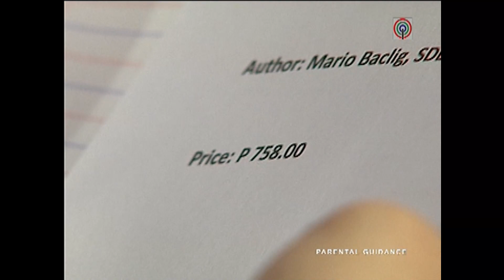Mara, namulot ng mga bote para sa pambili ng kaniyang libro | Mara Clara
Mara (Kathryn Bernardo) decides to sell used bottles to earn money to buy her own books.

Episode cast:
Kathryn Bernardo (Mara) / Mylene Dizon (Susan) / Julia Montes (Clara) / Dimples Romana (Alvira) / Bobby Andrews (Amante)